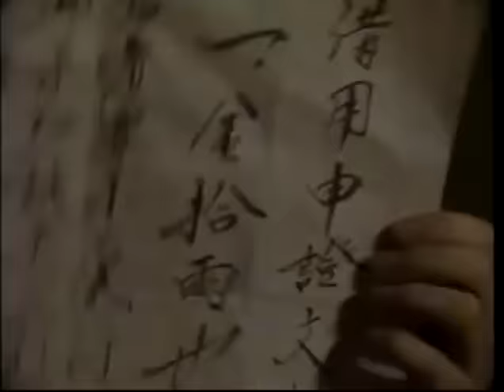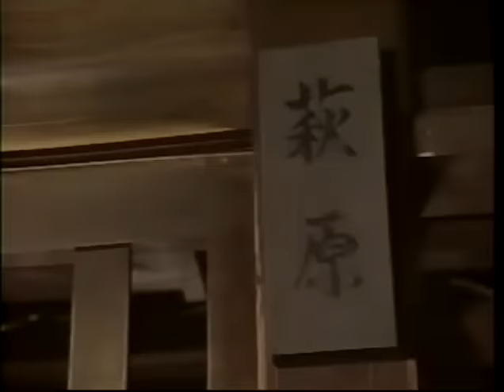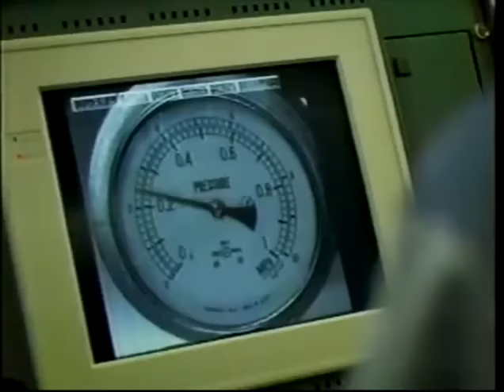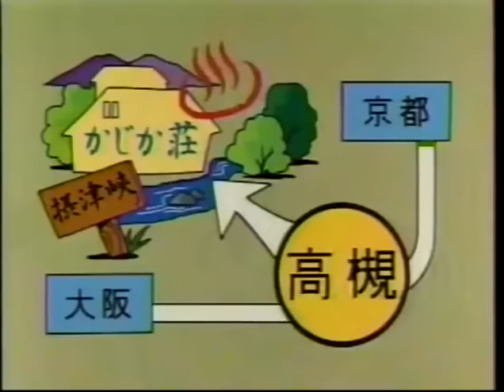牡丹燈籠 田原俊彦・水野真紀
牡丹燈籠の動画を見て、皆さんはどう解釈をされましたか？